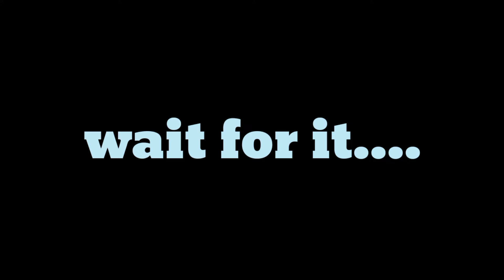some of my pets.. (not all) (part two coming soon??) ft. my mom 🤍🖤💀